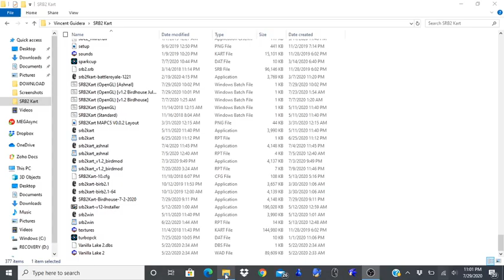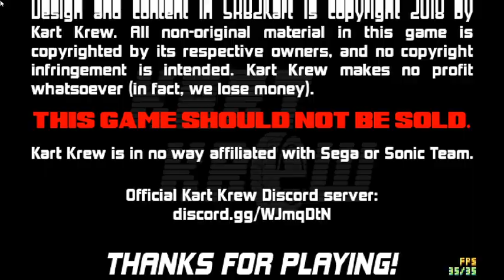SRB2Kart V1.2 Kart Rush #8 [Birb X OGL] (Kart Rush V1.1 X Acrobatics V0.4)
Last night, I mixed Kart Rush with Acrobatics.